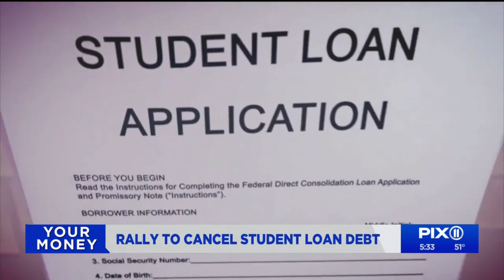Rally to cancel student loan debt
The payment pause for student loan borrowers has been extended five times during the pandemic. But it is about to wear off, and advocates are asking for relief.